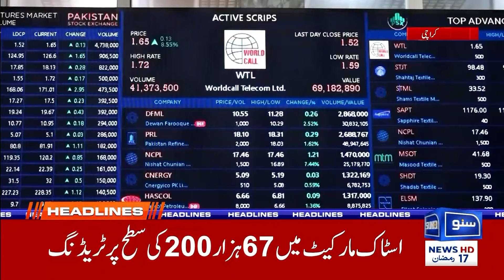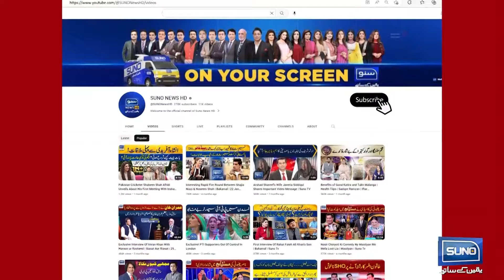Electricity Price Increased | 12PM News Headlines | Suno News HD